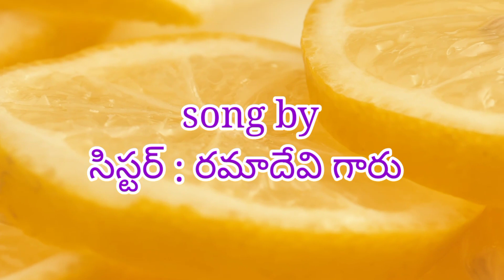తెనె కన్న తీయా న song/agape church vinukonda/yehoshuva tv channel